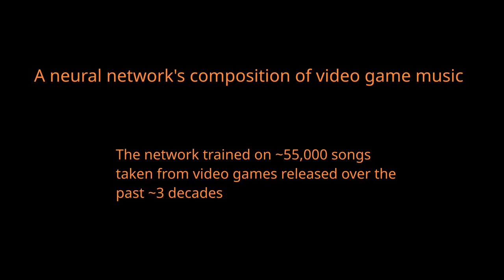A neural network's composition of video game music (song 4)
The neural network is a 12 layer transformer model with feedforward layers of 2048, 12 heads and a vector input of 768, batch size of 512. It was trained for a little under a month and achieved a negative log prob of 0.672 after ~9000 batch updates. Sampling was done using a temperature of ~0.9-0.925.